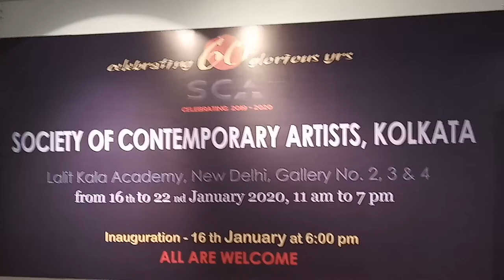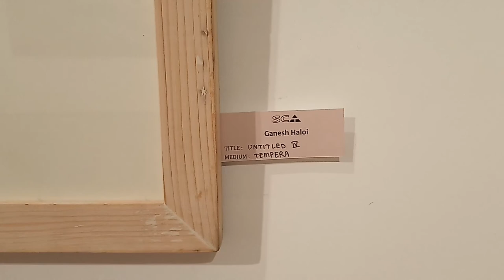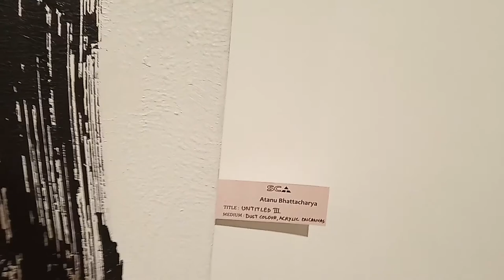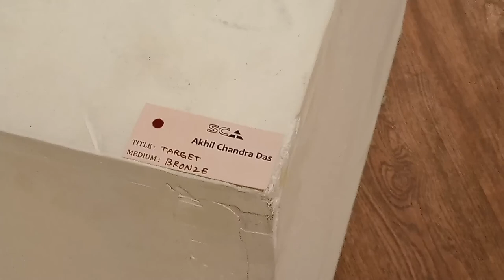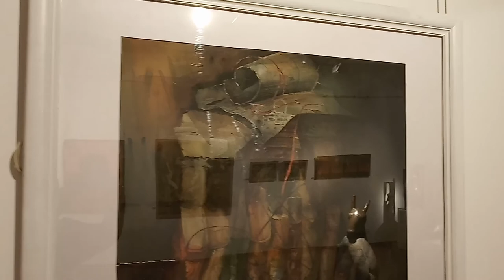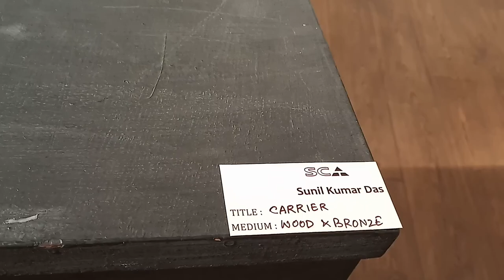Society of Contemporary Artists Kolkata - 1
Videography : Soumen Bhowmick2020
Venue : Lalit Kala Akademi, New Delhi

This is the One (1) part of this series of videos on art and artists from the Society of Contemporary Artists, Kolkata.
Society of Contemporary Artists Kolkata is celebrating its 60 years of glorious journey through this wonderful group exhibition of artists from Kolkata at Lalit Kala Academy from 16 to 22 January 2020.